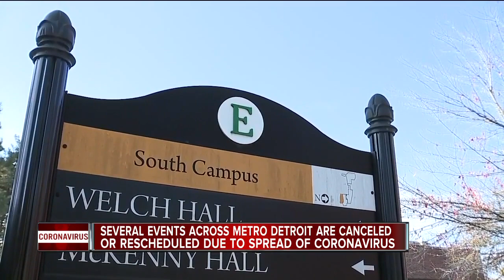The Henry Ford closing until March 18, DIA canceling all public programs over coronavirus concerns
The Henry Ford announced Thursday it will be closing all public venues for at least a week over the growing coronavirus threat.